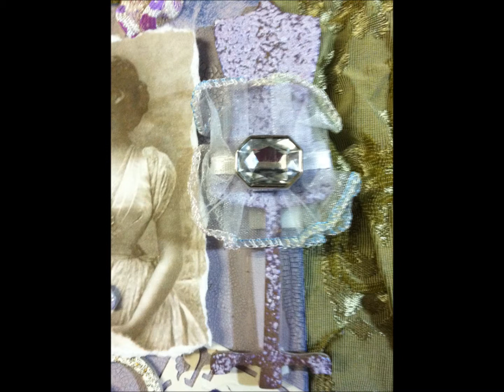Winter Tags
5 Defferent tags with Winter Theme